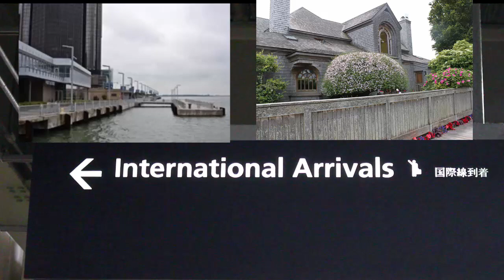Chief Ekeh Visits Detroit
Chief Ekeh in Detroit for Iriji Mbaise with MCAM